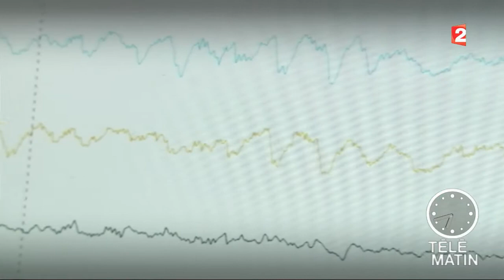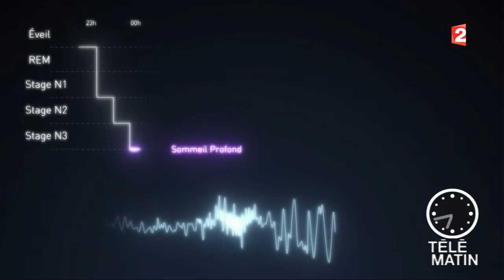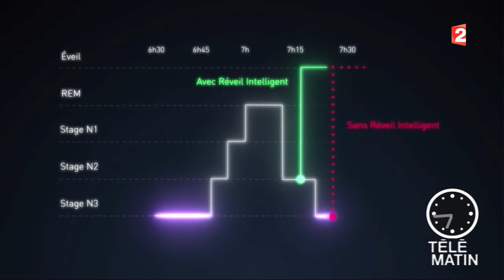Sciences - À l’écoute de son sommeil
Laurence Beauvillard a rencontré une start-up qui vient de développer un bandeau révolutionnaire qui augmente la qualité du sommeil. Un projet porté par deux anciens étudiants de l’École polytechnique qui ont déjà remporté de nombreux prix mondiaux de l’innovation.